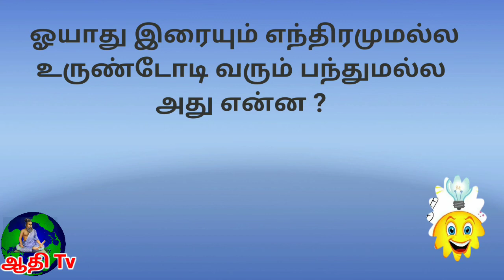Vidukathaigal in Tamil for kids விடுகதைகள் வினா விடைகள் ! தமிழ் விடுகதைகள் ! Brain games in tamil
தமிழ் விடுகதைகள் தெகுப்பு வினாவும் விடையும் அறிவூட்டும் வினா விடைகள்
Tamil vidukathaigal question and answer
generalknowledge questions with answers

சிந்தனைதூண்டும் வினாவும விடையும்
தமிழ் விடுகதைகள் தொகுப்பு , Riddles for childrens , vidukathai in tamil with answers pdf , short riddles with answers , Riddles with answers to test your logic common sense  மூளைக்கு வேலை.

link is given for 1 to 7 see and enjoy.

விடுகதைகள்
விடுகதைகள் தமிழில் வேண்டும்
தமிழ் விடுகதைகள் தொகுப்பு
அறிவியல் விடுகதைகள்
உணவு விடுகதைகள்
விலங்கு விடுகதைகள்
கணக்கு விடுகதைகள்
தமிழ் விடுகதைகள் 400

**Puthirkal
**Puthirkal vilayatu
**Tamilodu vilayadu
**Find the answer for the question

தமிழன் அனைவரையும் வாழ வைப்பவன்
இந்த பதிவு பிடித்து இருந்தால்